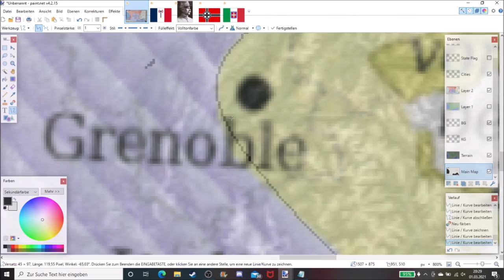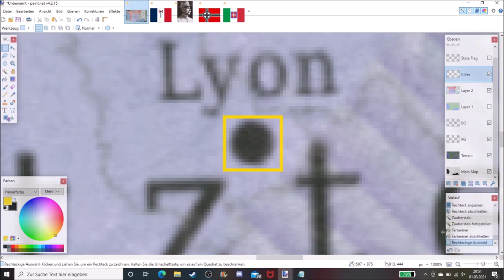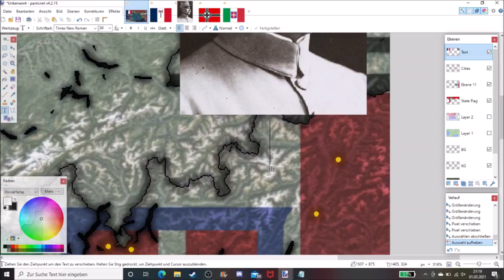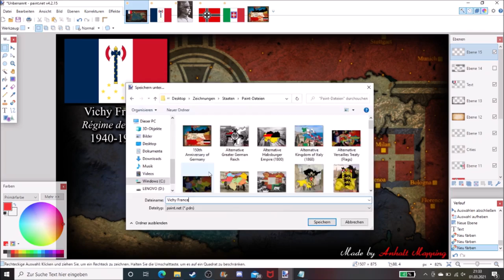Speedart of Vichy France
Sorry for any Mistakes I've made.

00:28 - Unofficial Anthem of Vichy France "Maréchal, nous voilà"
03:28 - La France de demain - Song of the Vichy Regime
06:16 - France National Anthem - La Marseillaise (Instrumental)

NEXT ONE GERMANY!